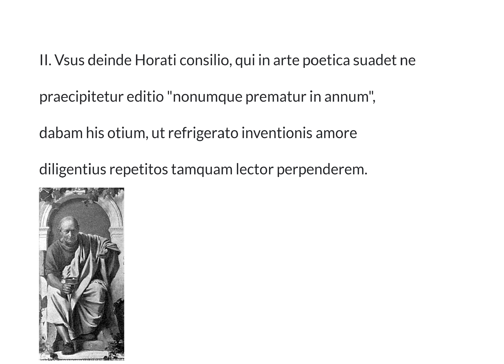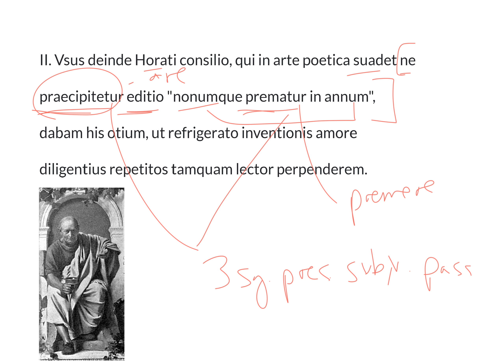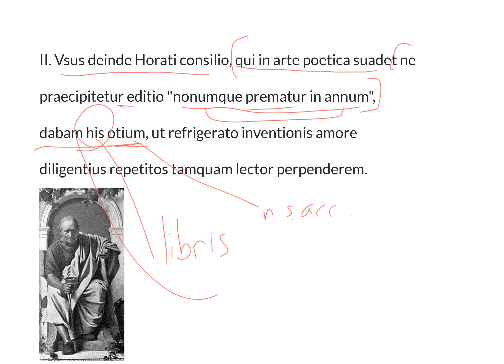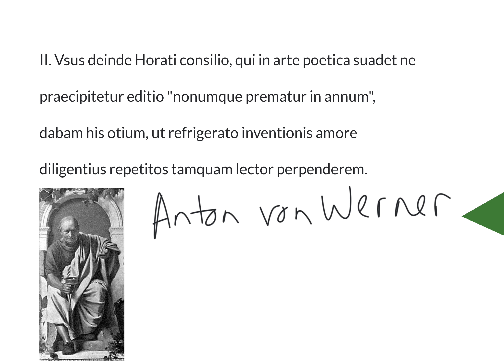LatinPerDiem Latin Lessons: Quintilian, Institutio Oratoria 3